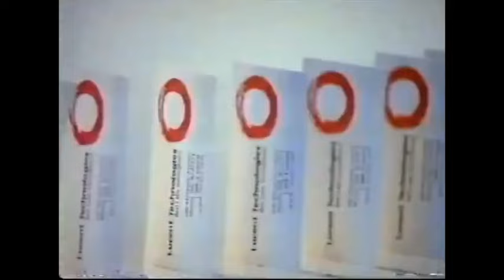1998 Week 13 - Pittsburgh at Detroit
Pittsburgh Steelers (7-4) at Detroit Lions (4-7)
November 26, 1998
Line: Pittsburgh -2.5
Over/Under: 41
Starting QBs: Kordell Stewart (Pit), Charlie Batch (Det)
Network: CBS
Announcers: Greg Gumbel, Phil Simms